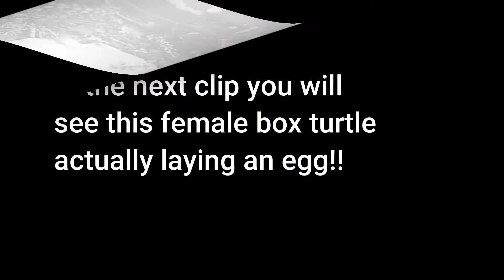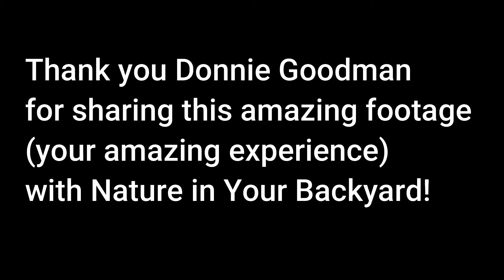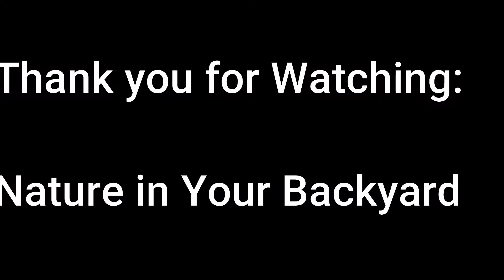Woodland Box Turtle Terrapene carolina carolina ( Common Box Turtle or Eastern Box Turtle )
In this video I share about the biology and Natural history of the Box Turtle (Terrapene carolina carolina).  Viewers will learn how to distinguish or identify male and female box turtles. How long to box turtles live is addressed.  Amazing video of a female box turtle in the egg laying process is shown!  You can actually see the egg pop out!  What do box turtles eat, what are their needs, risks to box turtles are all addressed in this video.  Scientific naming is discussed and what genus and species names mean.  Binomial nomenclature is explained and how Carolus Linnaeus, the "father of modern taxonomy"  actually named this species. The two hinged plastron is explained.